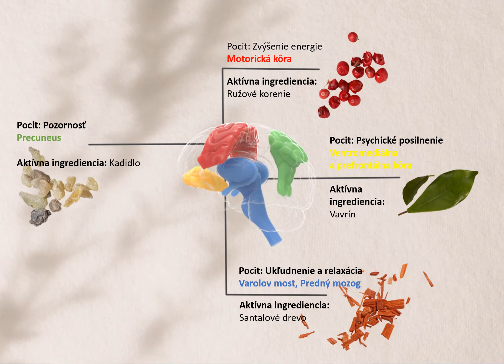Neuroveda: Ako aróma ovplyvňuje mozog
Pri vývoji Mind & Mood sme starostlivo vyberali naše kľúčové ingrediencie, aby priniesli veľmi konkrétne výhody. Dokázali sme to vďaka neurovede - meraním účinku, ktorý mali arómy našich kľúčových zložiek na ľudský mozog.